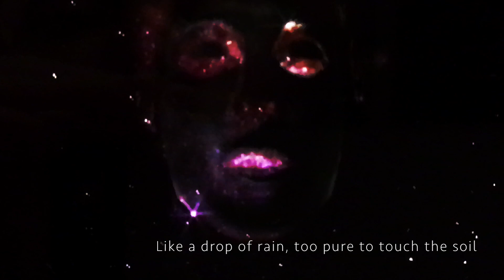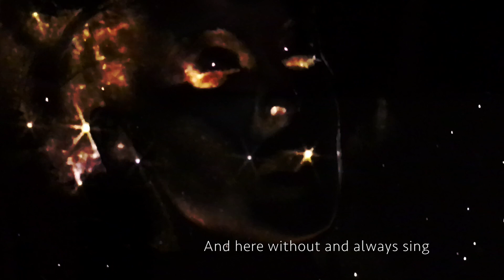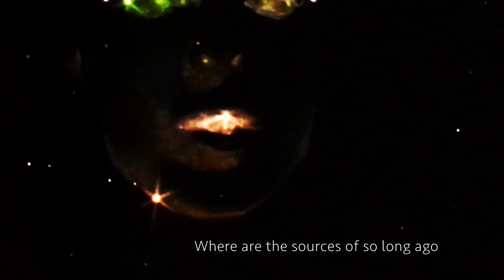The Aniara Song lyric video - Reallyality - the Reallyality project by Un Petit Accent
The Aniara song -
Reallyality
Lyric video -
Based on Harry Martinsons epic space poem Aniara.